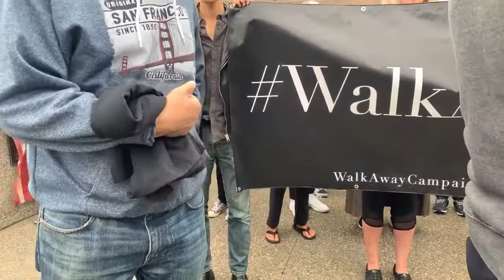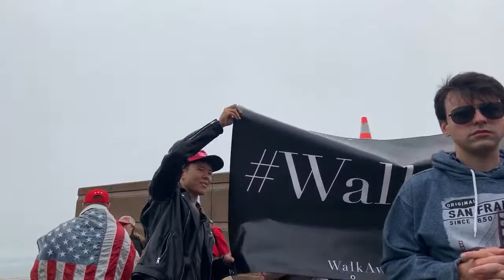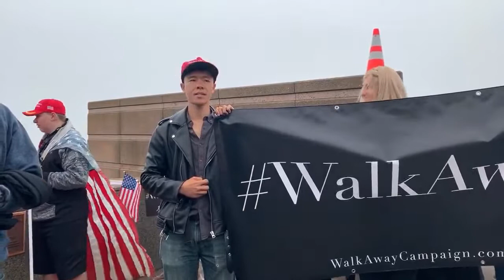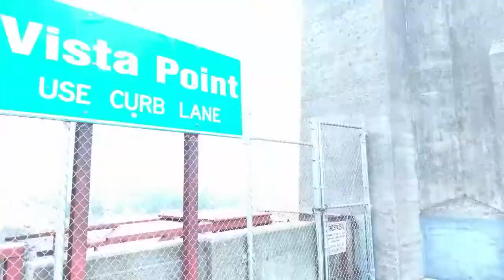WalkAway @ Golden Gate Bridge August 30th 2020 MAGA 🇺🇸 via